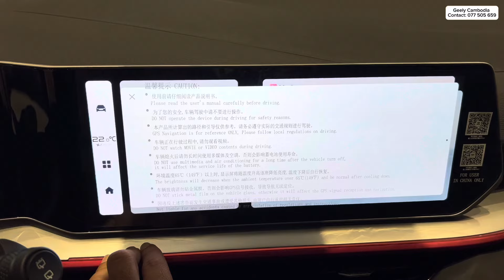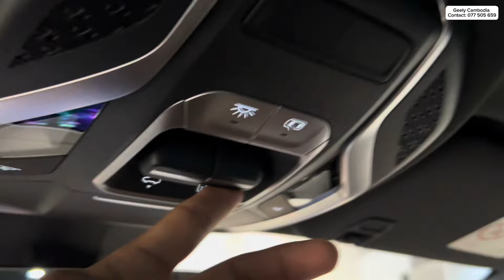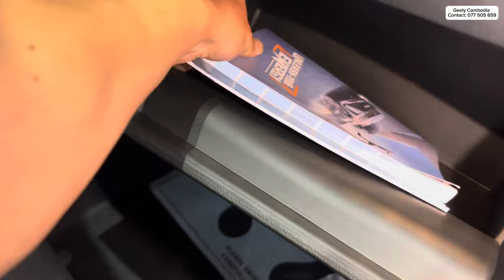The new 2024 Geely: Coolray Luxury SUV 5-Seater // Review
Thanks to Geely Cambodia